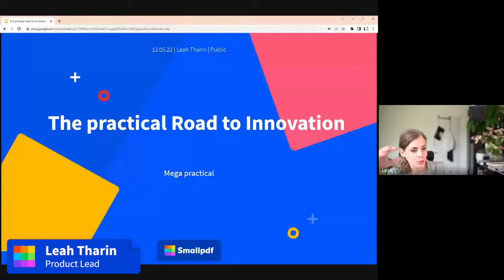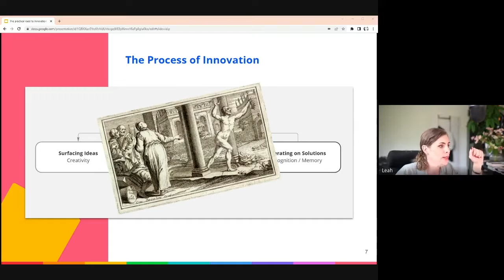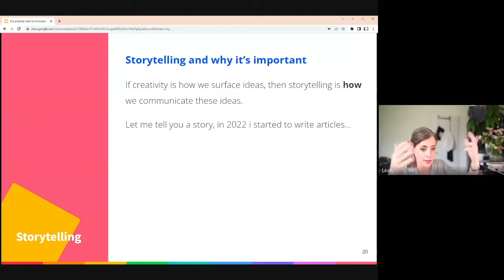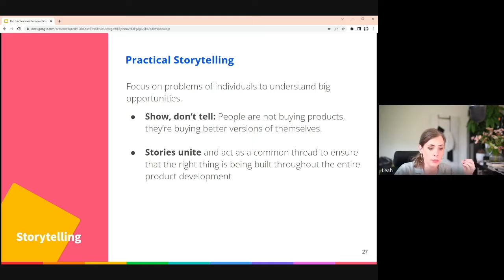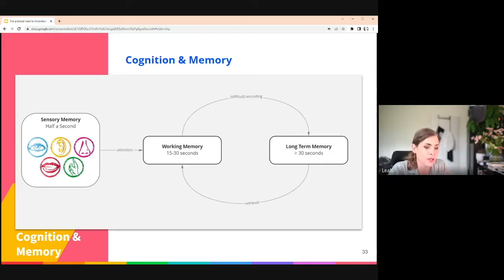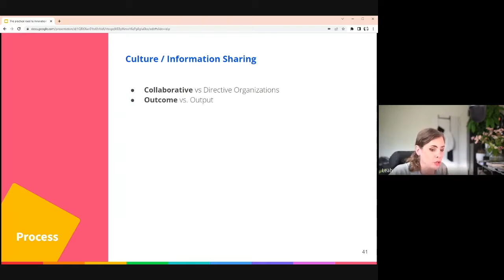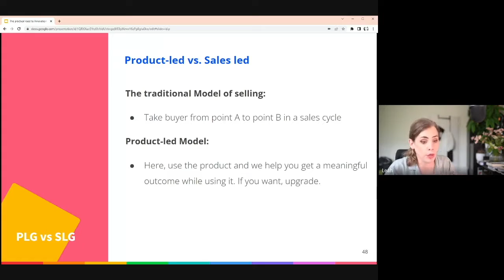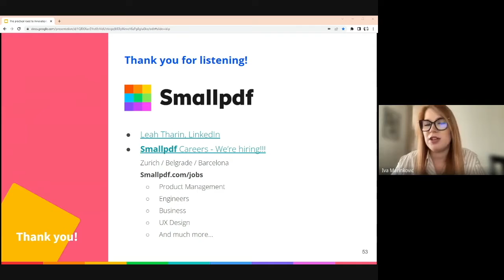The Practical Road to Innovation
In this talk Leah, Product Lead at Smallpdf talks about the practical approach to being innovative:

👉 What is Innovation?
👉 The Practical Ingredients explained: Creativity / Storytelling / Cognition & Memory
👉 Processes & Culture
👉 Cross-functional teams and progressively worse options
👉 Product-led vs. Sales-led